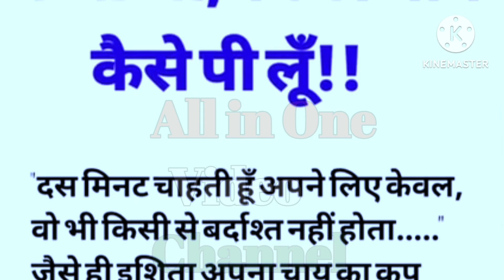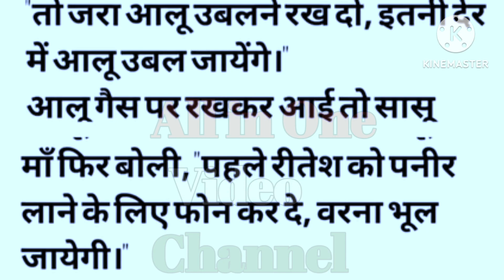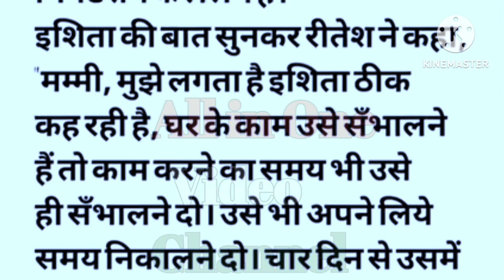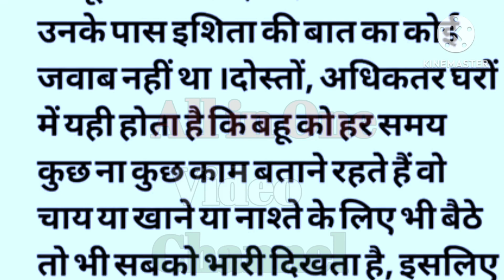मां जी में ठंडी चाय कैसे पी लूं // Moral Story Hindi Story Lessonble Story Heart Touching story //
मां जी में ठंडी चाय कैसे पी लूं // Moral Story Hindi Story Lessonble Story Heart Touching story //hindimotivation

डिस्क्लेमर :- कहानियों के सभी पात्र और घटनाएं मात्र काल्पनिक हैं यह सिर्फ मनोरंजन के लिए लिखी गई है इनके लिखने का उद्देश्य किसी की भावनाओं को आहत करना नहीं है प्लीज कहानी की परिस्थितियों को गंभीरता से ना लें।